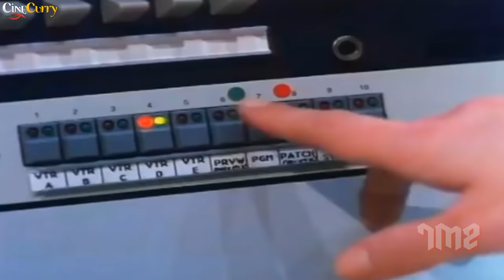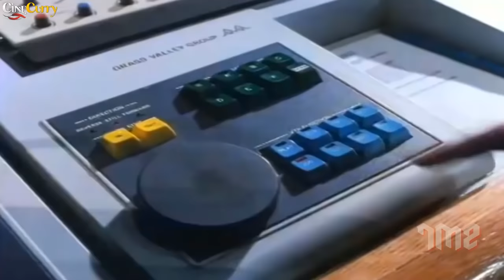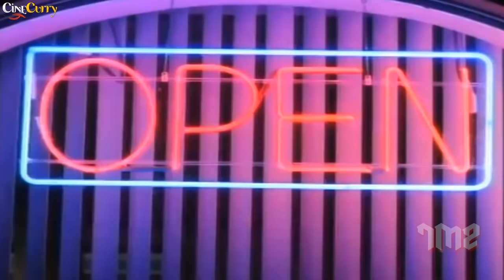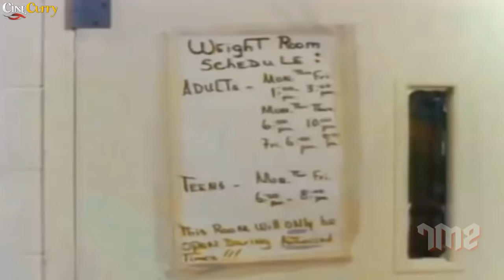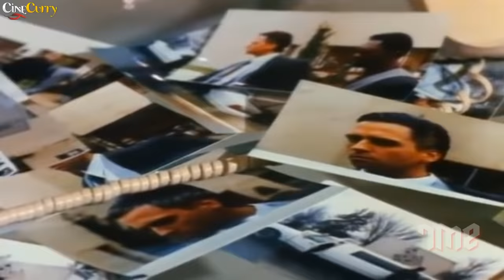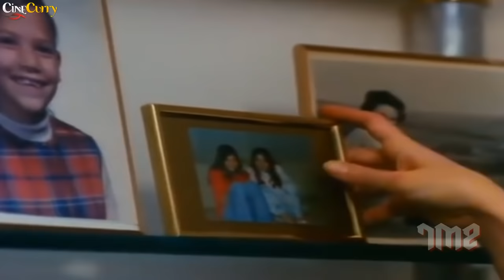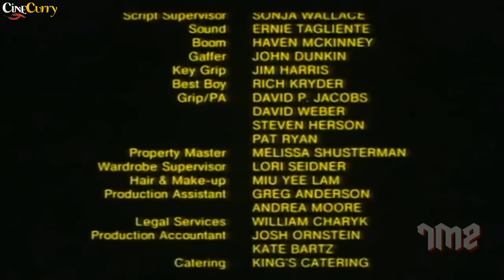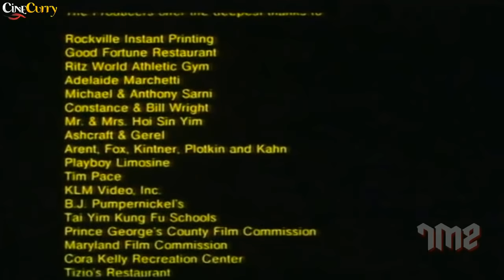Honor and Glory | Hollywood Action Movie | Cynthia Rothrock, Donna Jason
Watch HonorAndGlory Hollywood Action Thriller Movie.
Starring Cynthia Rothrock, Donna Jason, John Miller & Chuck Jeffreys.
Directed by Godfrey Ho
Produced by Godfrey Hall, ,Vash Klein

Synopsis
FBI agent Tracy Pride is on a mission to capture businessman Jason Slade, who is involved in extortion and murder. Teaming up with her is her sister Joyce, a news reporter; Dragon, Tracy's partner in Hong Kong, and Jake, a bodyguard who worked for Slade. Can they stop Slade before it's too late?